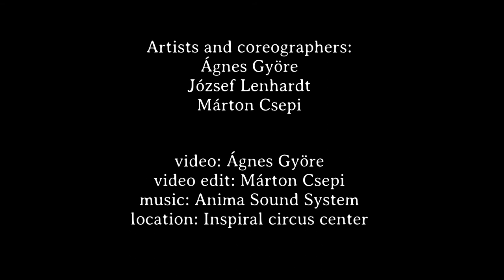Footloose Circus: Above the Earth Trailer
Above the Earth
Acrobatic Stilt Show. Time: 30 min. Performers: 3

Using stilts is one of humanity's first attempts to take-off from the earth. Its users - whether tribal wizards, fairy comedies, or present-day enthusiasts - have a higher perspective, a desire for greater insight. By changing the body's consciousness, people get closer to the sky. The members of our company are on stage in this spirit and although the goal is remote, the experiment is therefore remarkable.

Föld fölött
Interaktív gólyalábas előadás 30 percben.
A gólyaláb az emberiség egyik első kísérlete az anyaföldtől való elrugaszkodásra. Használóit - legyenek bár törzsi varázslók, vásári komédiások vagy napjaink mutatványosai- a magasabb nézőpont, nagyobb rálátás vágya hajtja. A testi tudat átváltozásával az emberek közelebb kerülnek az éghez. Társulatunk tagjai ezen szellemben lépnek színpadra és bár a cél távoli, a kísérlet épp ezért figyelemre méltó